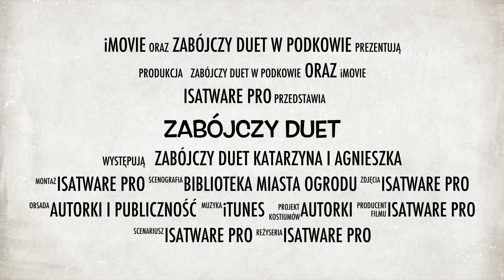Zabójczy Duet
Spotkanie z Katarzyną Stachowicz - Gacek i Agnieszką Szczepańską.